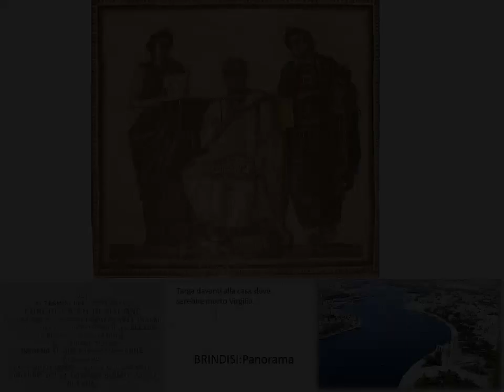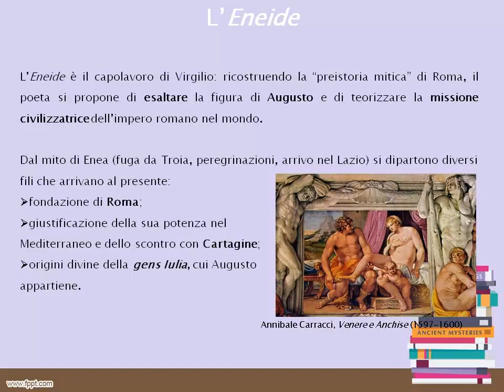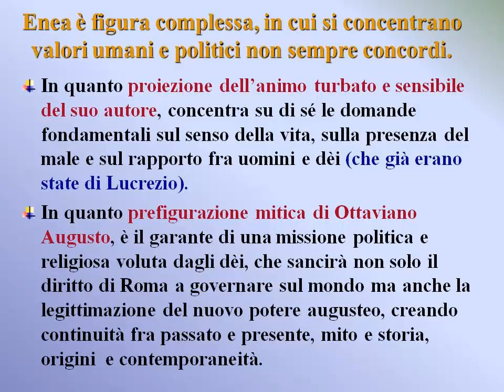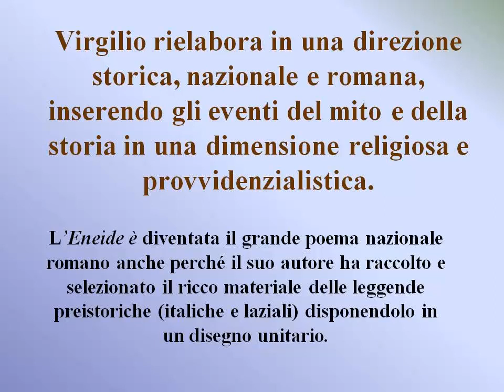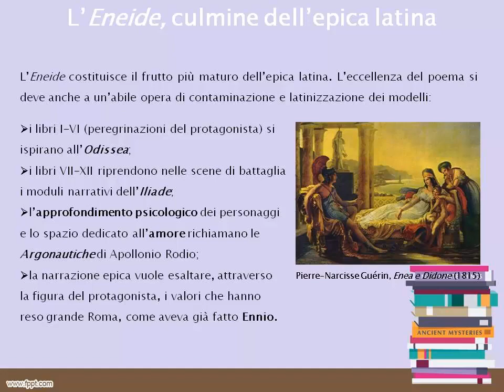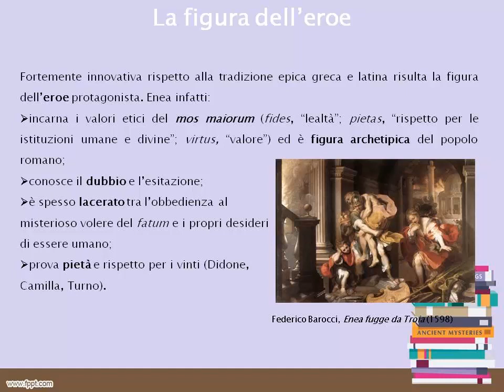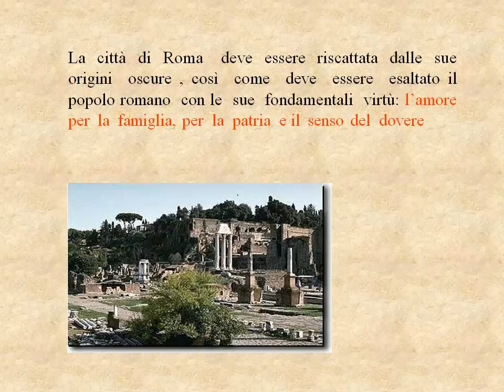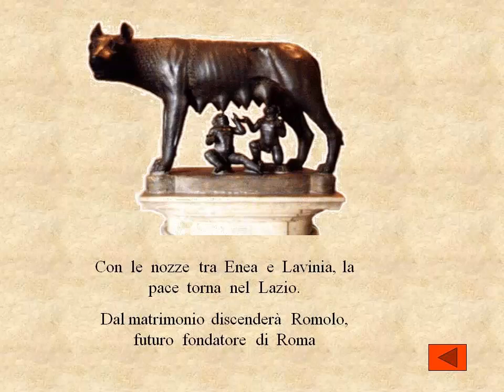L' Eneide tra mito e storia